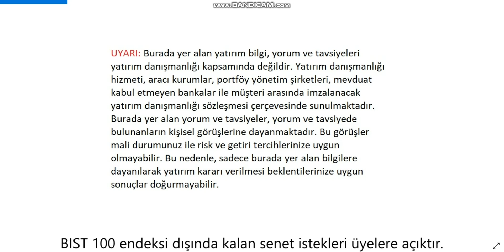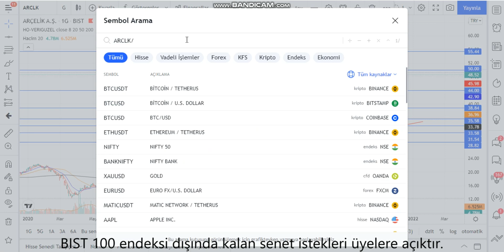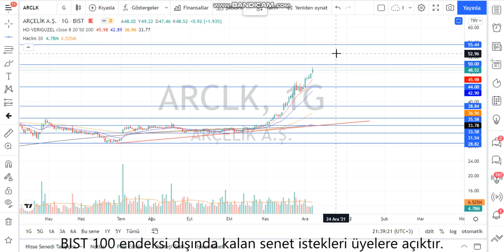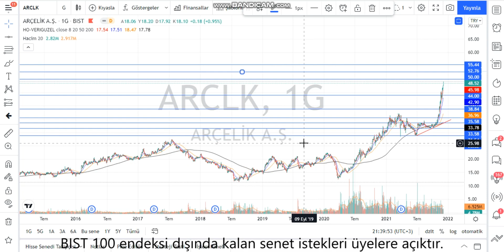ARCLK Teknik Analiz ve Hisse Yorumu 7 Ara 21